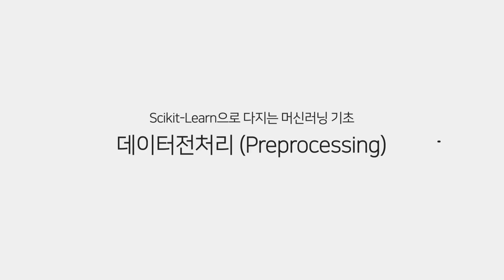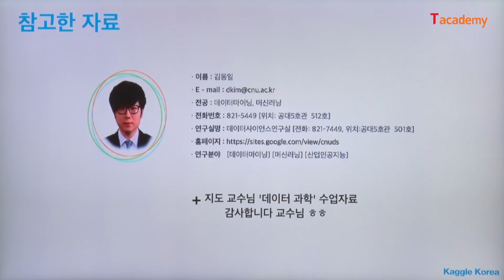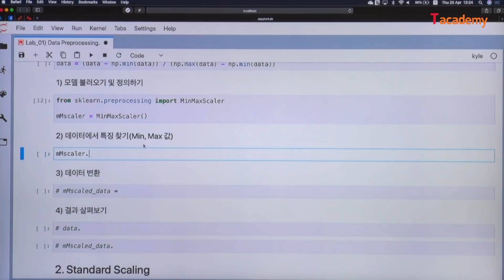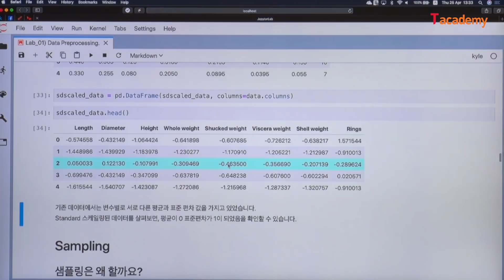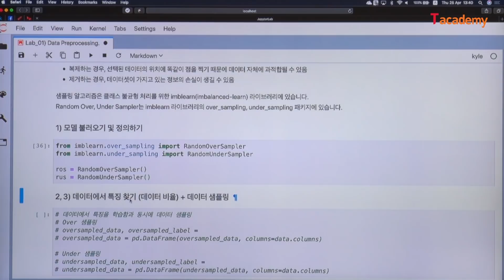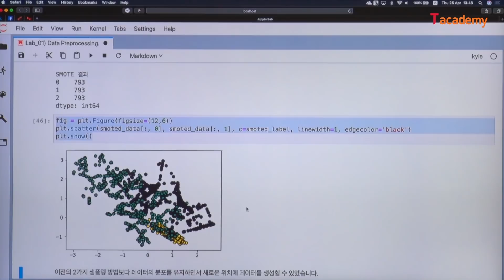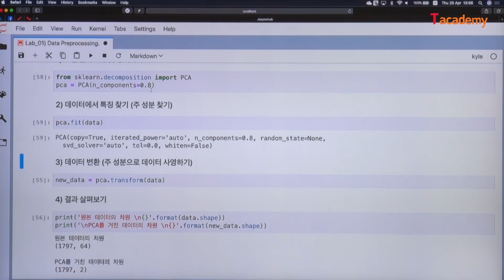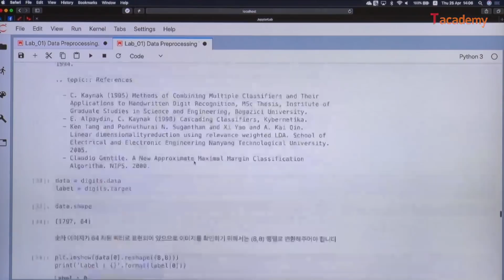[토크ON세미나] Scikit-Learn으로 다지는 머신러닝 기초 1강 - 데이터전처리 (Preprocessing) | T아카데미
이번 강의는 Scikit-Learn(사이킷런)을 이용한 데이터 전처리, 모델링, 모델 검증 방법에 대해 알아보는 과정입니다.

강의 자료 및 실습 소스코드 등은 T아카데미 온라인 강의를 통해 확인하실 수 있습니다.